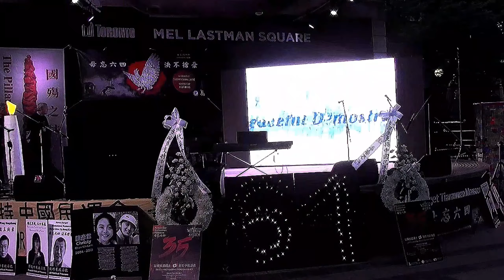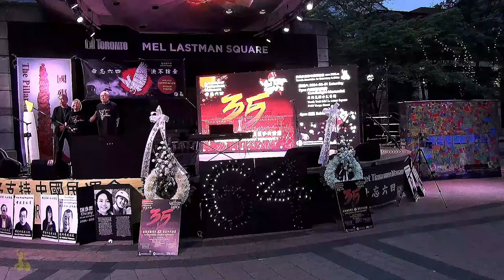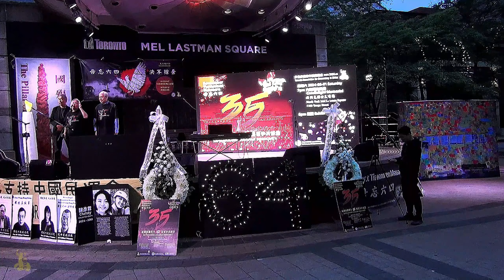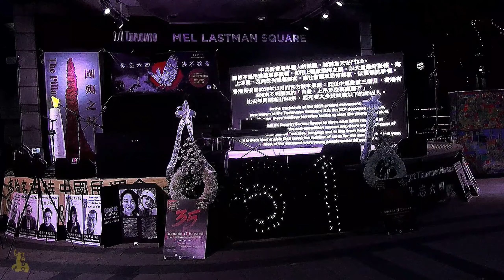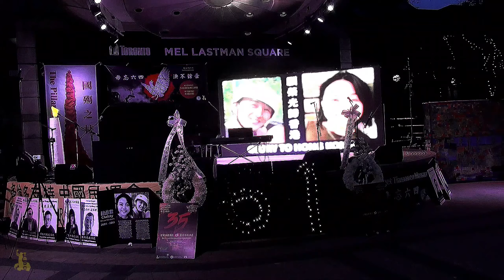民運會歷任3位主席感謝大家出席集會 All 3 chairs of TADC thank everyone to attend the event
民運會歷任3位主席感謝大家出席集會，副主席李蘭菊懇請大家繼續支持民運會的工作
「六四」35周年悼念
為自由音樂會暨燭光悼念晚會
35th Anniversary June 4th Memorial
Concert for Democracy & Candlelight Vigil